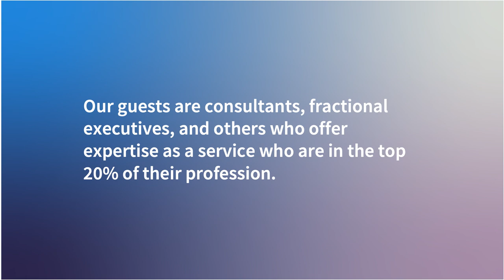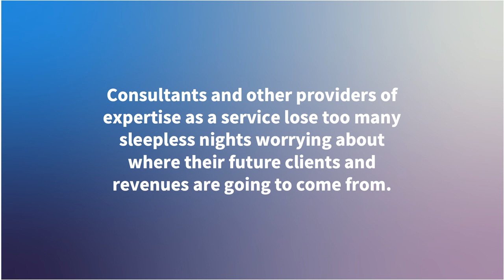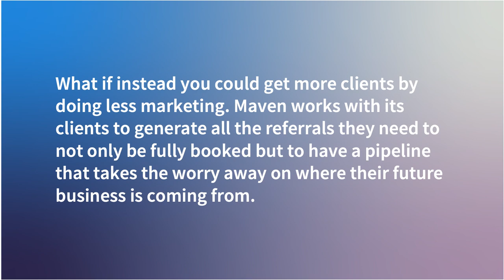Will Dukes - Why Great Attorneys Struggle To Get Great Clients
"You're dedicated to justice but client acquisition is not just", admonishes Will Dukes to all attorneys running their own firm.

Will uses Maven (ReferabilityMaven.com)'s Provocative Perspective framework to establish empathy with attorneys who have become insanely frustrated as the PERFECT clients for whom they would be the PERFECT attorney for, just walk out of their office because they were just looking for free legal advice.

Will then provides his key insight that clients don’t pick the “best” attorneys; they pick the attorneys that are best for them.  You need to go from “an attorney” to their advocate. Will provides hope by giving the 3 key steps any attorney needs to take to stop feeling like you’re constantly “auditioning,” and start closing more of the kinds of cases you want to be working on.

If you're an attorney, reach out to Will  to unlock the secret to having a practice that matches your legal acumen.